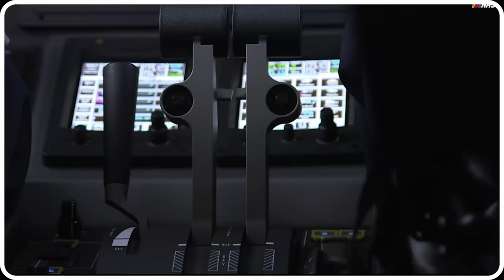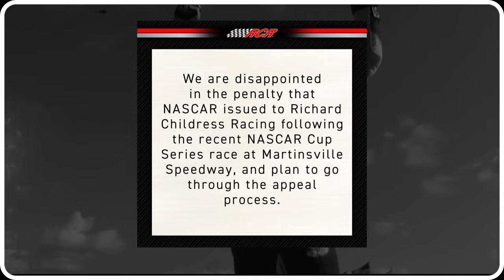BAD NEWS for Austin Dillon and Richard Childress Racing!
🏁 BAD NEWS for Austin Dillon & Richard Childress Racing! | NASCAR Penalties & Appeals 🚨

In this video, we cover the latest blow to Austin Dillon and Richard Childress Racing as they face penalties and controversy in the 2023 NASCAR season. Discover the violations, penalties, and the team's response as they navigate through these challenges.

🔥 BREAKING NEWS: Austin Dillon & Richard Childress Racing hit with points penalties, crew chief suspensions, and fines in the 2023 NASCAR season!

✨ Key Highlights:

Austin Dillon penalized for illegal car modifications
Crew chief Keith Rodden fined $75,000 and suspended for two races
Team penalized 60 points and loss of five playoff points
Richard Childress Racing plans to appeal the decision
🏎️ NASCAR also takes action against other teams and crew members:

No. 78 Live Fast Motorsport Cup team's crew members suspended
Xfinity Series crew chiefs fined for lug-nut violations
🏆 Dillon now faces uphill battle to make the postseason for the second consecutive year.